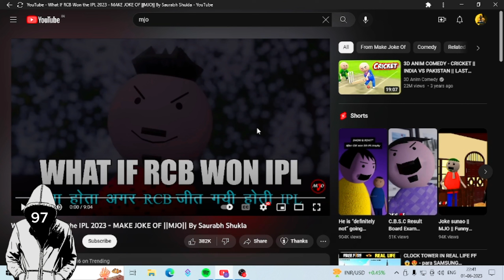What If RCB Won the IPL 2023 - MAKE JOKE OF @MakeJokeOf Rs_97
this video powered by mjo @MakeJokeOf